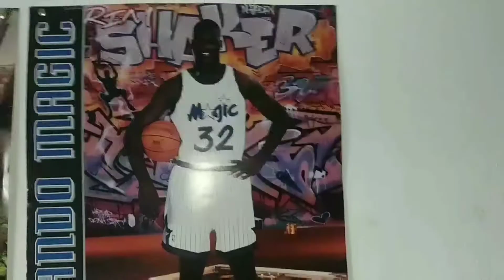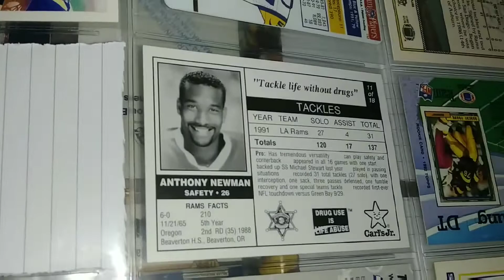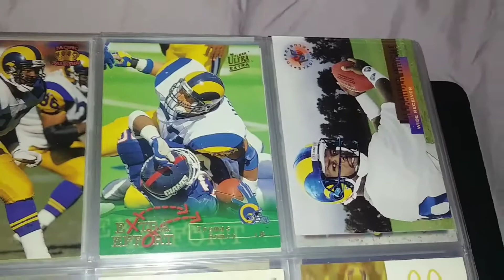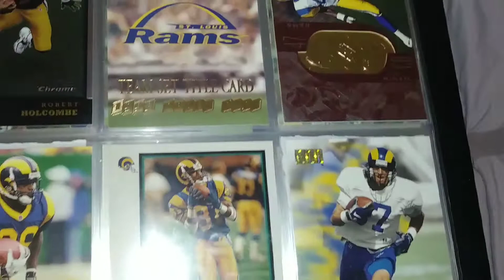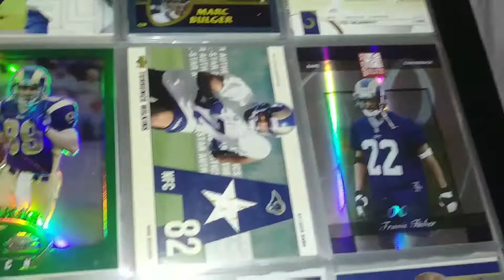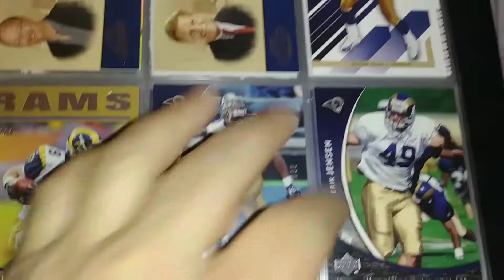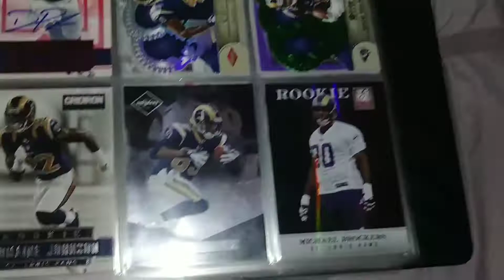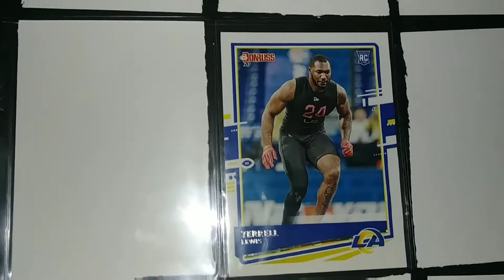MNC Rams Binder (1991-2020) Part 2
Players, stickers, and pocket schedules plus a halftime pack break!